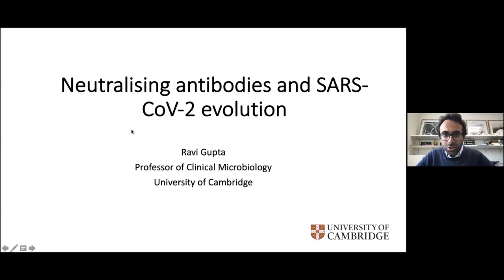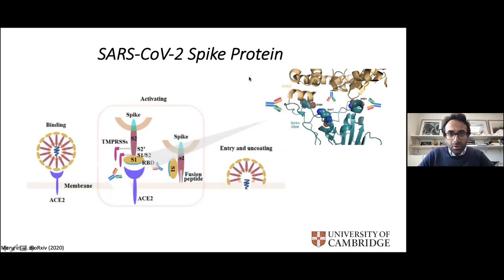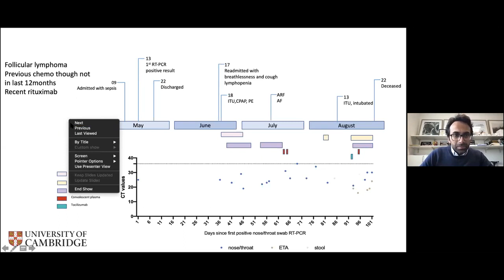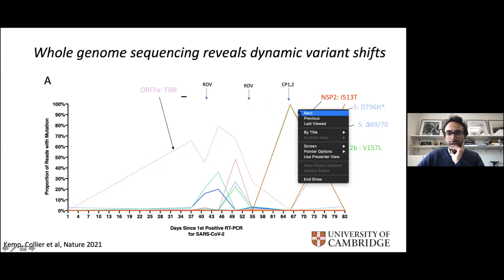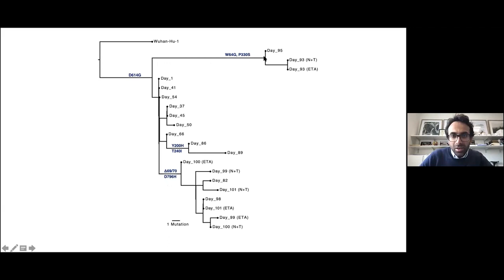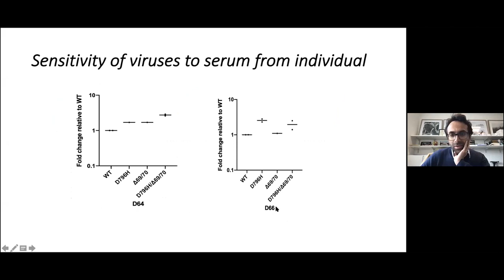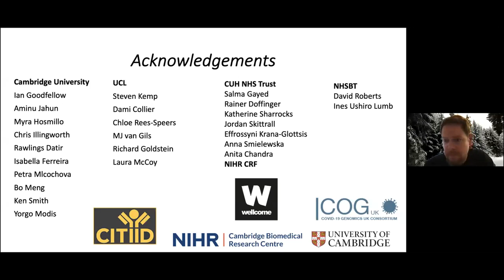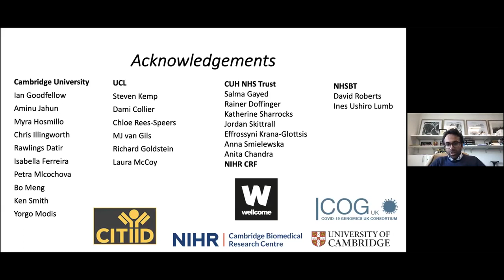Ravi Gupta, Virtual COVID-19 Symposium: March 17, 2021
Ravi Gupta, PhD, Professor of Clinical Microbiology, Cambridge Institute for Therapeutic Immunology and Infectious Diseases University of Cambridge, SARS-CoV-2 evolution during treatment of chronic infection and new variants

Focusing on the identification of SARS-CoV2’s Variants of Concern, Dr. Gupta’s team tracked the extent of viral mutations during 100 days of treating a patient with chronic infection of the virus or of new variants. Through whole genome sequencing, 23 respiratory samples were acquired over the entire treatment period, the proportion of reads with mutations over the duration was visualized to identify trends of various mutants, the infectivity of pseudoviruses containing the SARS-CoV2 Spike Protein and its mutations were tested, and the sensitivities of virus mutants to convalescent plasma (CP) and neutralizing antibodies were analyzed. Results showed that variants D796H and ΔH69/V70 were driven by the first and second treatment of CP, followed by loss and subsequent increase after the third treatment of CP; ΔH69/V70 arose in multiple lineages and usually proceeded RBD mutations. These results are the first real-time documentation of virus escape from antibody; they suggest that broad viral resistance to multiple sera may demonstrate a common pathway of antibody escape, and that chronic infection may be a likely source of new variants which can be used to foretell mutations.